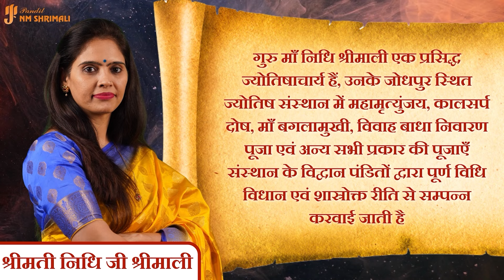Singh Rashi June 2024 | सिंह राशि जून 2024 राशिफल | Leo June Horoscope | Nidhi Shrimali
आज मैंने अपने वीडियो में सिंह राशि का जून महीने का मासिक राशिफल बताया है|

मेष राशि मासिक राशिफल
मिथुन राशि मासिक राशिफल
कर्क राशि मासिक राशिफल
सिंह राशि मासिक राशिफल
कन्या राशि मासिक राशिफल
तुला राशि मासिक राशिफल
वृश्चिक राशि मासिक राशिफल
धनु राशि मासिक राशिफल
मकर राशि मासिक राशिफल
कुंभ राशि मासिक राशिफल

Scorpius Monthly Horoscope
Sagittarius Monthly Horoscope
Capricornus Monthly Horoscope
Aquarius Monthly Horoscope
Capricornus Monthly Horoscope

धन्यवाद |